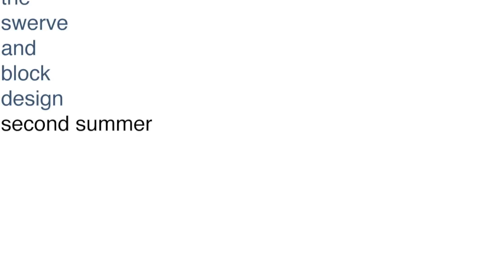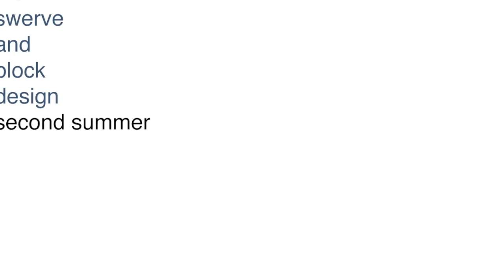the serve and block design: second summer (demo version)